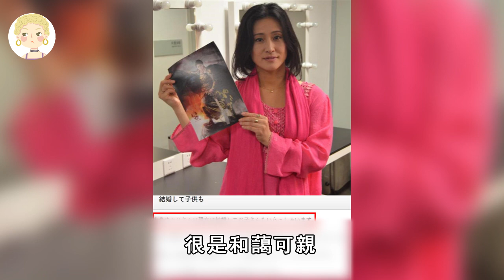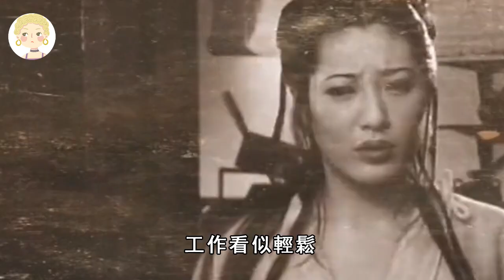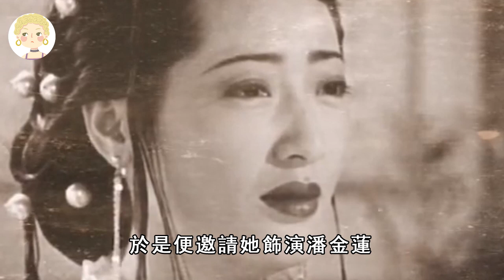紅極一時的日本女星今昔對比，有人風韻猶存有人近照不敢認，還有人街頭賣拉麵太唏噓！藤原紀香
剃度出家的8位藝人，有人放棄千億資產皈依佛門，有人穿百萬袈裟請帥氣保鏢#桑妮#費貞綾#劉藍溪#一隻細細粒
10位老牌歌手近況曝光，一個4病纏身無人照顧，一個住豪宅至今未婚#余天#青山#謝雷#葉啟田#一隻細細粒
年過花甲的9位女星，鄭裕玲成整容怪包養軟飯男16年，甄妮守寡4年生下1女淪為農婦真相驚人#葉倩文#李麗麗#潘迎紫#一隻細細粒
5位女神容貌今昔對比，關之琳毀容式衰老，張曼玉暴瘦如柴穿地攤貨，變化最大的竟是她！鄭佩佩

一隻細細粒 盤點 港台娛樂 此作品爲原創，未經許可禁止轉載。對于侵犯版權行爲，將保留一切追訴權利。 內容均為本頻道製作，嚴禁搬運，版權侵權追究一切權利